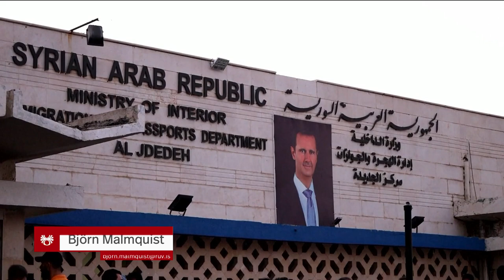Fréttir - 27. sep 2024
Fréttir RÚV frá 27. september 2024 - Efnisyfirlit:
00:01:17 Ísrael gerði árás á höfuðstöðvar Hezbollah
00:03:59 Tugþúsundir flýja til Sýrlands
00:05:46 Verðbólga hjaðnar
00:08:08 Hafa áhyggjur af næsta gosi
00:09:50 Þorsteinn frá Umhverfisstofnun um gosmengun
00:12:02 Uppbyggilegur fundur Trumps og Zelenskys
00:13:14 Hnífar í dag, byssur á morgun?
00:15:31 Fellibylurinn Helene
00:16:31 Kringlan að koma til
00:18:00 Maggie Smith er látin
00:18:59 Heimsfrægur dvergflóðhestur